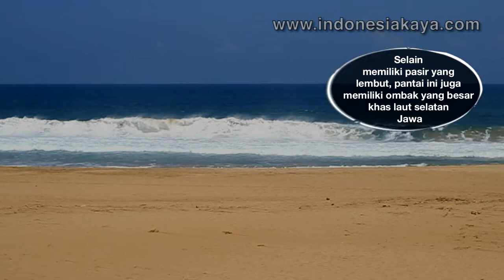Pantai Pasir Putih Ujung Genteng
Pantai Berpasir Putih di Ujung Selatan Sukabumi. Info lengkap klik